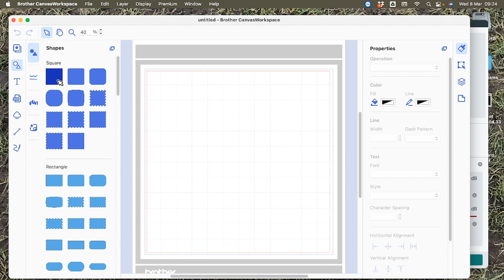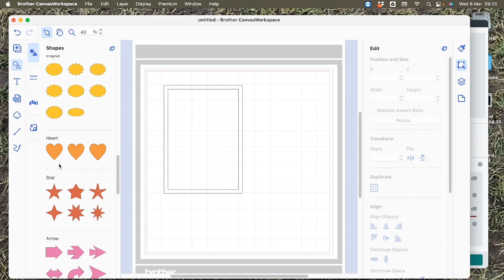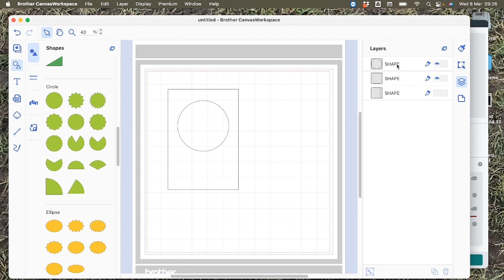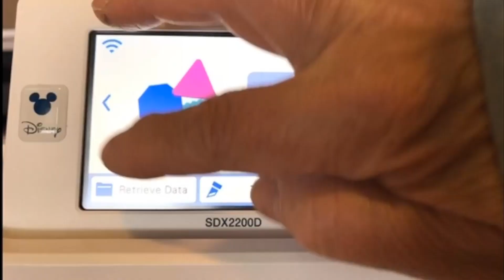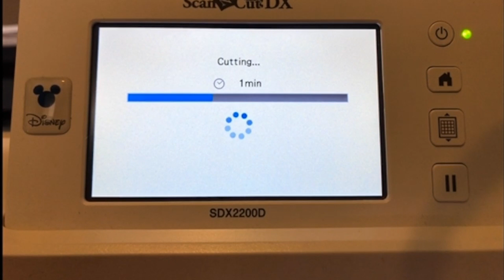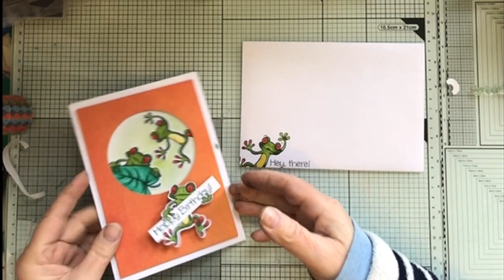PREMIERE with Deb: Frog Wobbler Card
Join Deb as she makes a wobbler card featuring a frog design. Grab your cute character stamps or digi-stamps and join in.